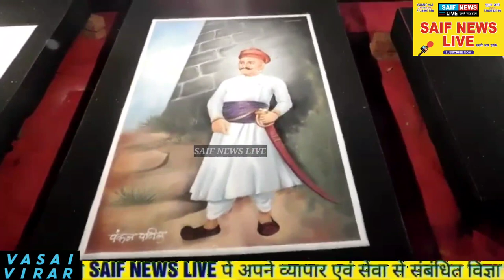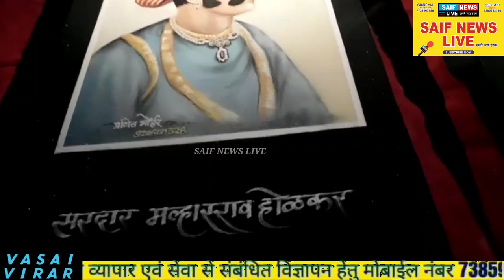एक छोर से छत्रपति शिवाजी महाराज दूसरे छोर से शेर। वसई विजयोत्सव की रंगोली प्रदर्शनी देख जायेगा दंग।